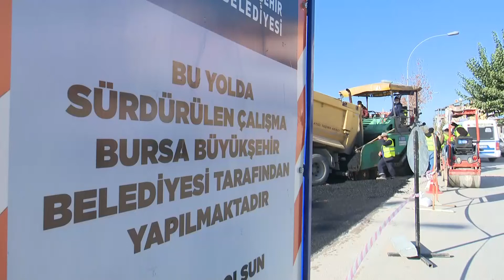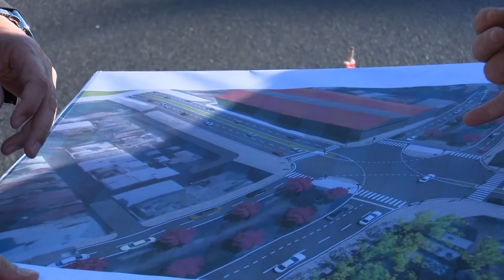Bursa’da kesintisiz ulaşıma yeni hamle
Bursa Büyükşehir Belediyesi, şehir içinde yaşanan trafik sorununu en aza indirmek amacıyla başlattığı akıllı kavşak çalışmalarını sürdürüyor.